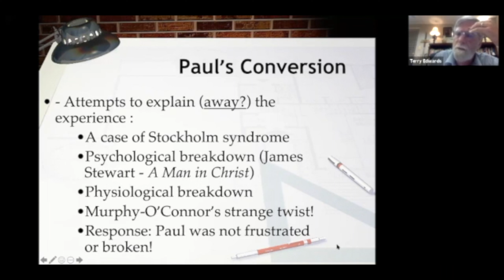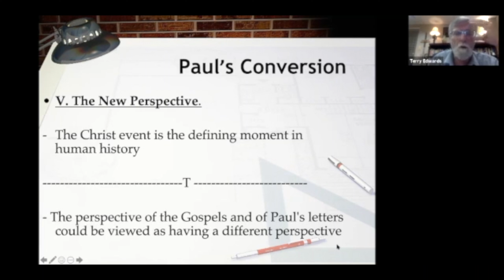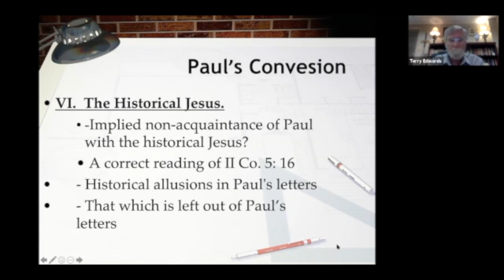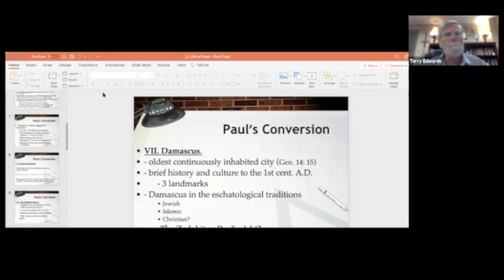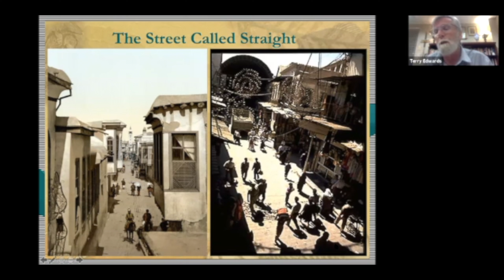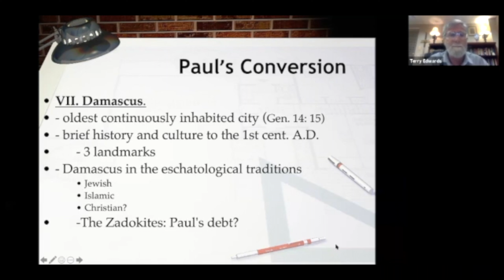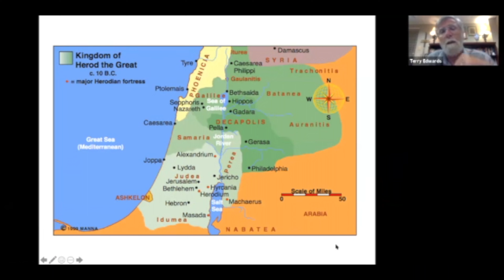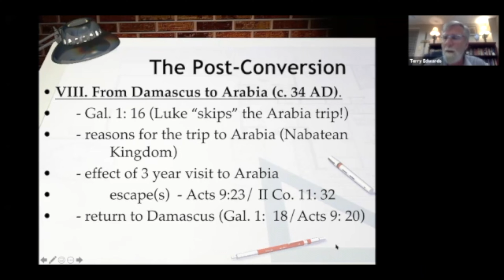Biography of Paul of Tarsus - Part 9 - Dr. Terry Edwards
A study in the life and times of Paul the Apostle by Dr. Terry Edwards.